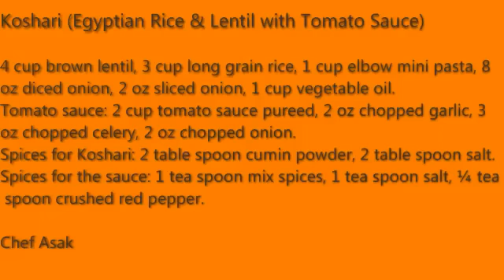Koshari (Egyptian Rice & Lentil with Tomato Sauce) by CreatI’ve Cooking Channel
Koshari (Egyptian Rice & Lentil with Tomato Sauce)

4 cup brown lentil, 3 cup long grain rice, 1 cup elbow mini pasta, 8 oz diced onion, 2 oz sliced onion, 1 cup vegetable oil for frying.
Tomato sauce: 2 cup tomato sauce pureed, 2 oz chopped garlic, 3 oz chopped celery, 2 oz chopped onion.
Spices for Koshari: 2 table spoon cumin powder, 2 table spoon salt.
Spices for the sauce: 1 tea spoon mix spices, 1 tea spoon salt, ¼ tea spoon crushed red pepper.

Chef Asak